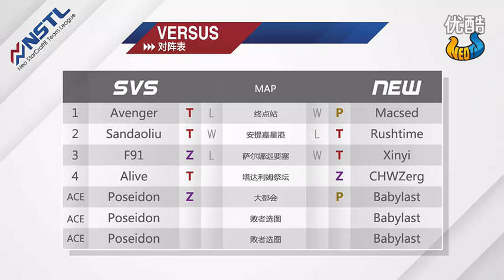NSTL11月3日new vs svs 3set F91(Z) vs Xinyi(T) 2 (NeoTV)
星际争霸2 中国 NSTL战队联赛 NeoTV 中文解说
转自优酷 NeoTV